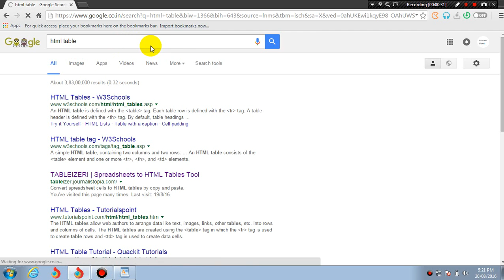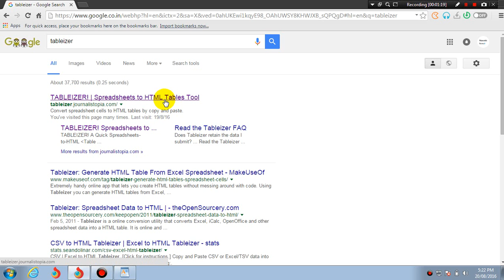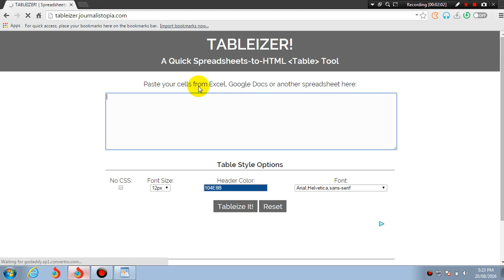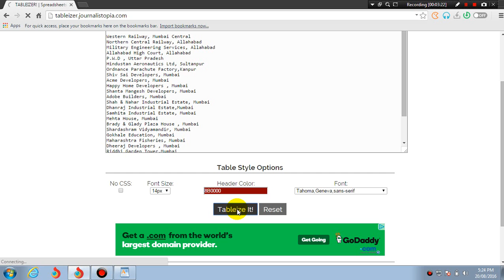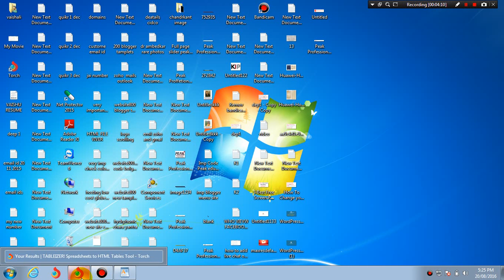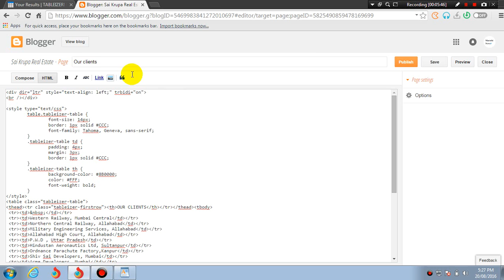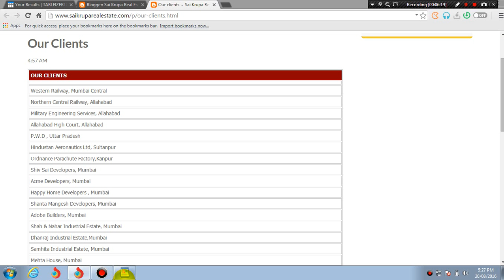How to Create Html Table - Don't Need to Learn Html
This video is about How To Create Html Table For Your Website | Blog - No coding